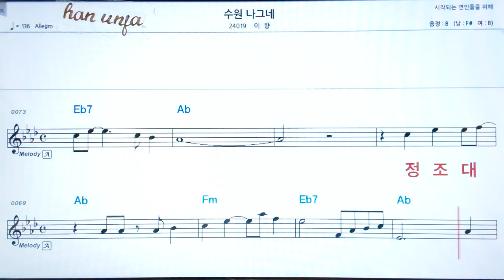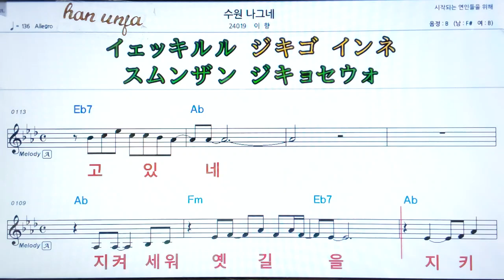💖수원 나그네/이향 👍MR,가라오케 악보 코드 가사 ,Karaoke반주